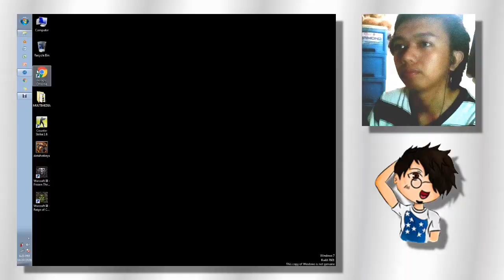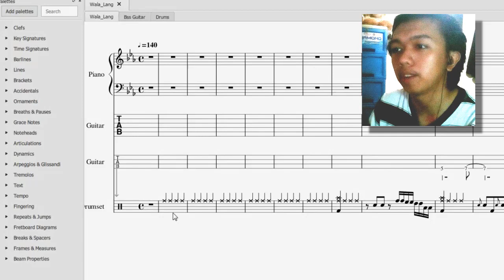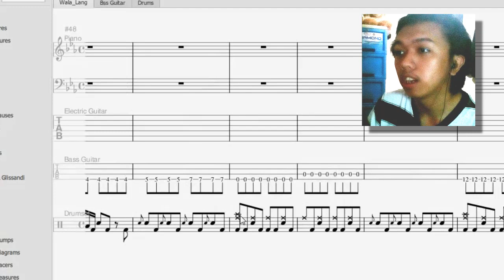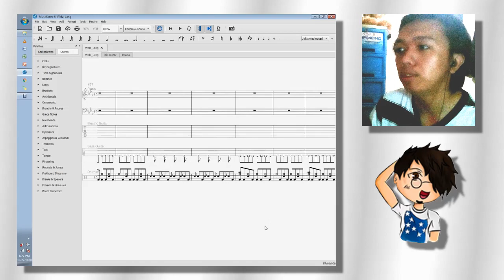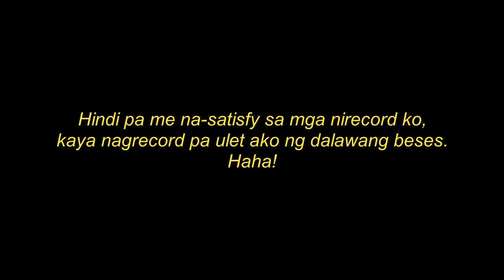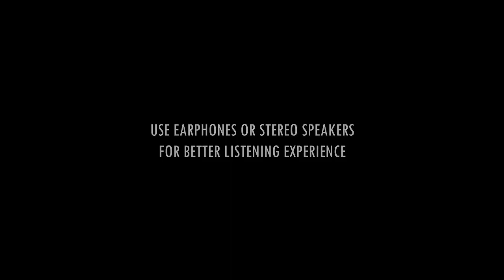JRCovers | THE MAKING of Reverend's Daughter by Typecast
Retrieved some guitar recording. Hope you enjoy fam!

If you want to watch and hear the music again,